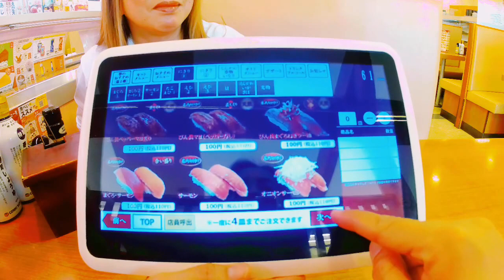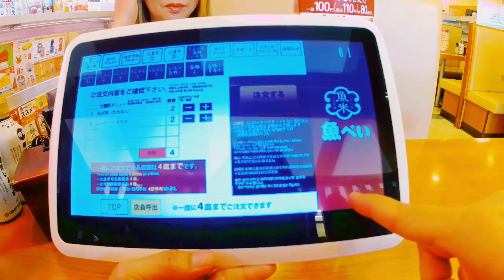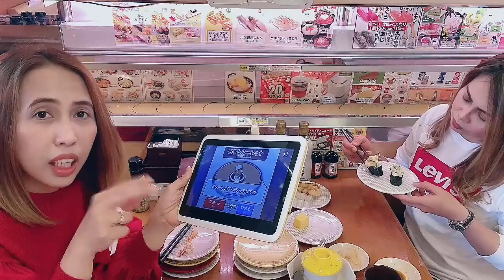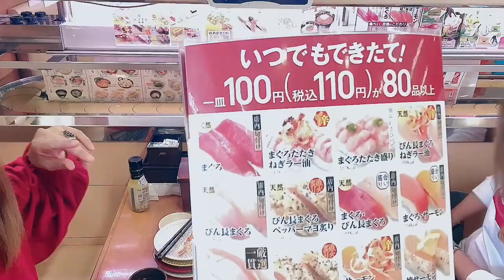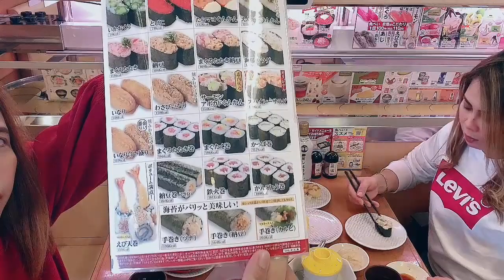Let's eat at UOBEI SUSHI RESTAURANT in Japan 魚べい寿司屋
Join us in Uobei Sushi Restaurant in fukaya while we eat sushi, and pease se you in our next Vlog.